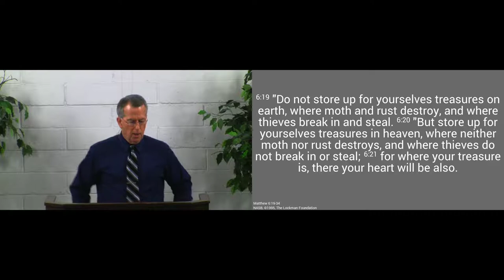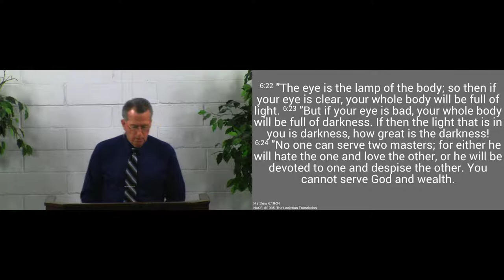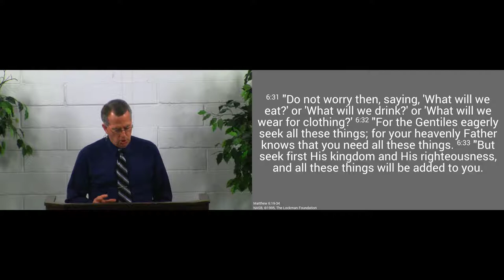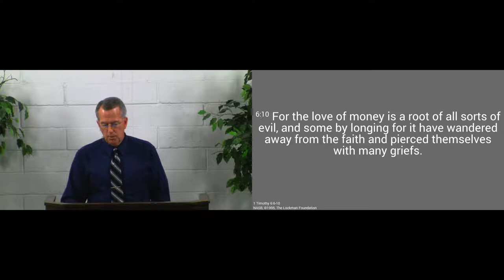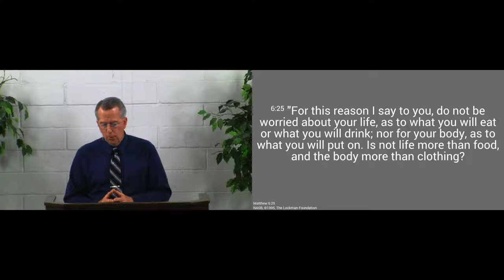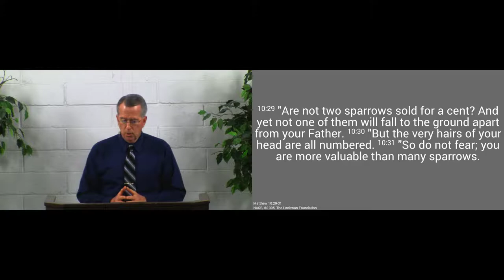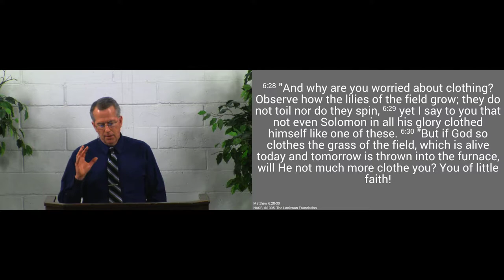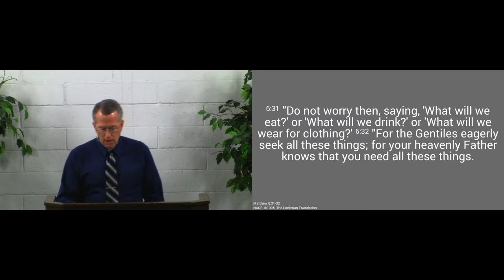171210pm - How to Overcome Worry - Matthew 6:25-34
If we will put God's kingdom first, He has promised to take care of our needs.